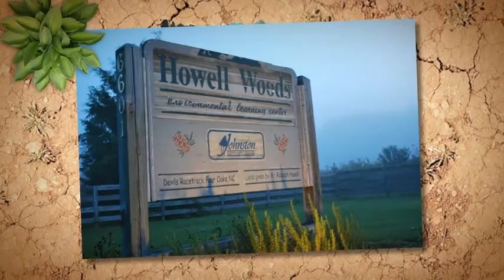Howell Woods Environmental Learning Center, Experience Four Oaks, NC.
for more information. Howell Woods Environmental Learning Center, located in Four Oaks, NC, offers over 2,800 acres and 25 miles of roads and trails with a wealth of outdoor recreational activities for all ages. There are animal exhibits, demonstrations, and field trip opportunities. Get outside and enjoy the outdoors at Howell Woods.